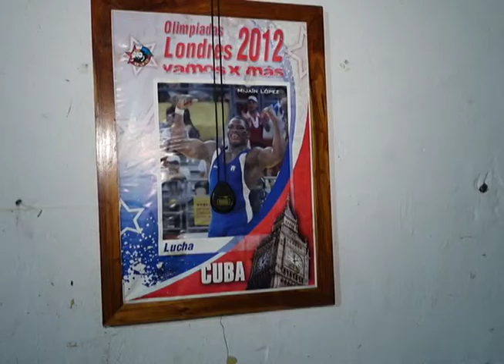Colchon de lucha en Gibara, Cuba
Colchon de lucha en Gibara